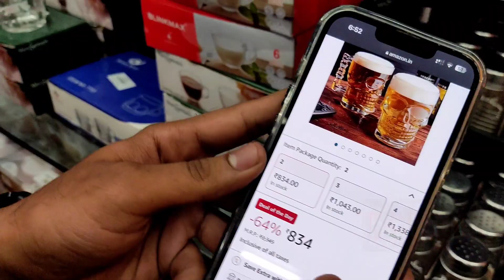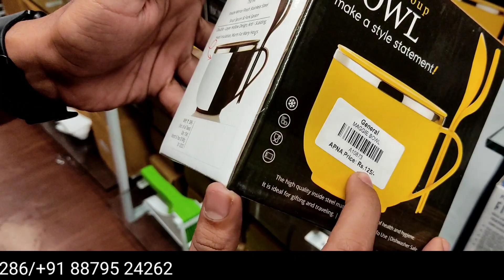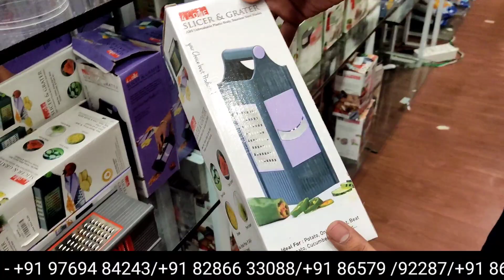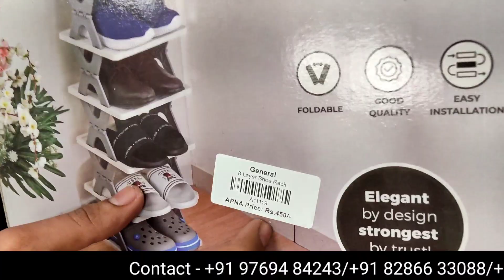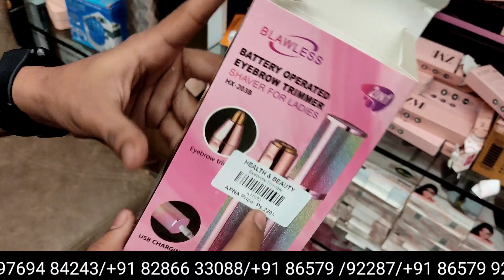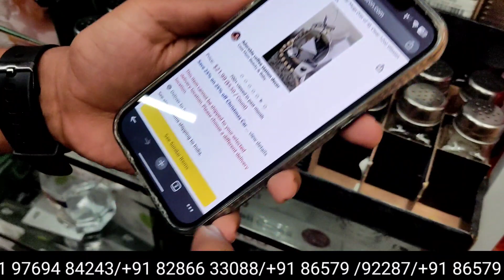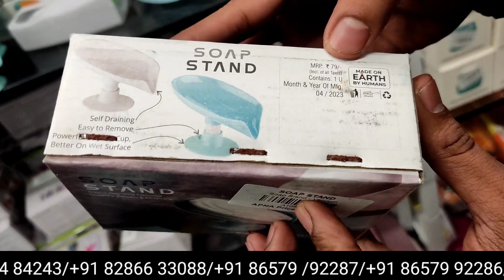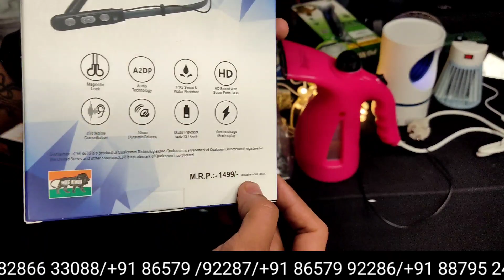Crawford market se bhi sasta ||apna wholesale bazar|| Mumbai ki sabse sasta dukan start ₹5/-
In this you se amazing offer related to home daily use accesories this absolutely genuine product selling  you guys I hope enjoy this video do support to my channel like share and subscribe to my channel !!

⏩⏩⏩⏩⏩ Shop details ⏪⏪⏪⏪⏪

Shop Name - Apna Wholesale Bazaar - Mumbai

Address: Vadar Pada Rd Number 2, Kandivali, Hanuman Nagar Kandivali East, Mumba43 694

Maharashtra 400101

THIS VIDEO IS ONLY MADE FOR EDUCATION PURPOSE ONLY/RELATED TO MARKET INFORMATION. " Zarrar Vlogs" IS NOT RESPONSIBLE FOR ANY KIND OF PROFIT AND LOSS IN BUSINESS/ITS YOUR RESPONSIBILITY TO BE SURE BEFORE PURCHASING ANYTHING/MUST RESEARCH MARKET FROM YOUR SIDE BEFORE ANY KIND OF BUSINESS